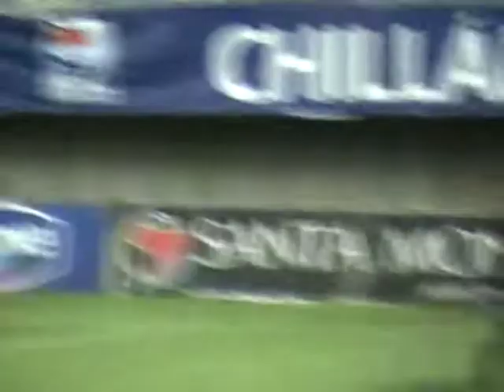Ñublense v/s Dep.Quito